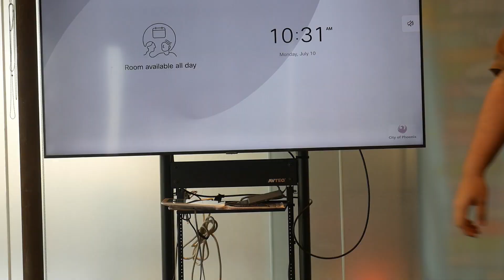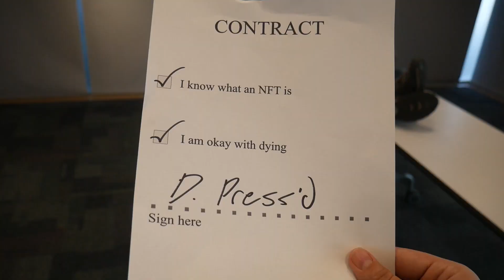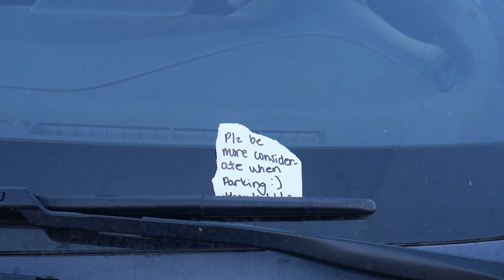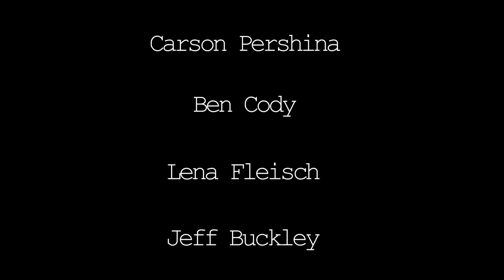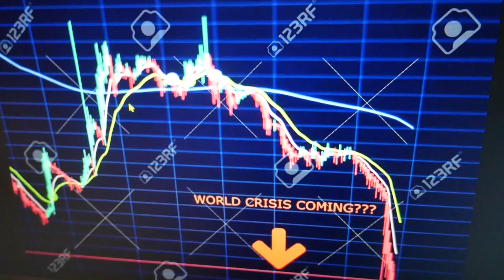The Salesman's Tale.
“The Salesman's Tale.” is the comedic journey of Derek Press’d, when he is given the opportunity to earn much more needed cash in light of his rent being increased. He must go door-to-door convincing people to buy a new line of NFT’s. Forced to bring along a new company hire, Lois, they encounter a unique cast of characters, and future memories to dread.

CAST:
Derek Press’d -         Carson Hayes
Lois -           Makenzie Massey
Richard Peter Johnson -             Brian Fleisch
Mr. Needmore -                       Marshall Rovenstine
Crazy Woman -                Emma Jarvis
Junior -                  Braiden Lee
AIDS Guy -                Marshall Rovenstine
White Guy 1 -        Brandon Wells
White Guy 2 -               Xander Billie
Yeah Woman -               Kiley Bishop
Sick Guy -          Brian Fleisch
Bathroom Guy -         Jackson McAndrews
Normal Guy -                Zander Bezotte
Normal Guy 2 -               Grant Guymon
“Normal” Guy -         Holden Woolsey
Bra(less) Woman -                                  Siena Zoe
Disembodied Hand -        Donald Young

Songs Featured:
Everyday Normal Guy 2 by Jon Lajoie
Townie by Mitski
Lights by Scissor Sisters
In the House in a Heartbeat by John Murphey

Cinematographer -     Carson Pershina

An ACE Productions Film